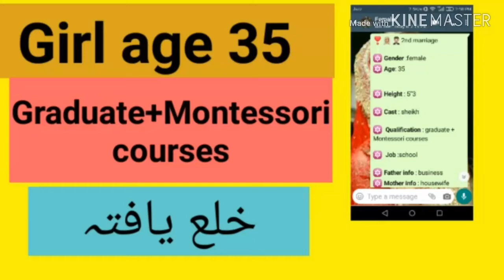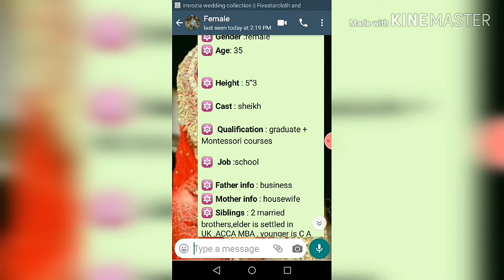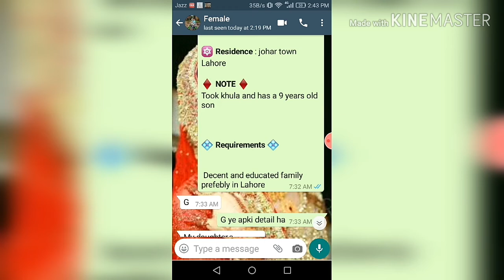Zaroorat Rishta For Divorced Female 2019